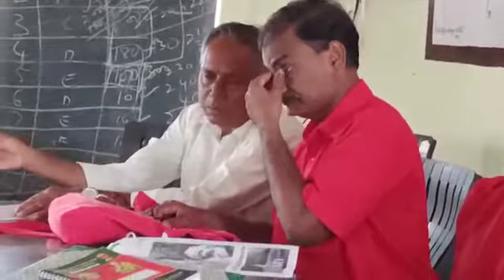వీరుల్లారా వీర వనితల్లారా //ashok vlogs telugu